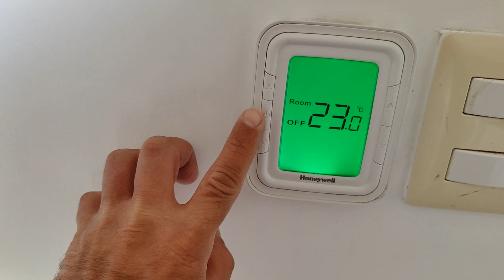Обзор номера в отеле Сансол Эколенд. SUNSOL ECOLAND HOTEL & RESORT 4*. Остров Маргарита. Венесуэла.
SUNSOL ECOLAND HOTEL & RESORT 4* (Сансол Эколенд)
Отель расположен на северном побережье о. Маргарита, его территория утопает в садах и окружена горами. Отель предлагает отдых для семей с детьми, для любителей спорта, а также специальные программы для дайвингистов. Отель имеет самый лучший пляж на о.Маргарите. В отеле: 330 номеров категорий Standard, Superior, Junior Suite, Master Suite. 3 ресторана, 4 бара, 3 бассейна (один из них - для детей), 5 теннисных кортов, тренажерный зал, велосипеды, поле для гольфа

UBER такси. Зарегистрируйся, введи код 8bwpne4xue и получи 400 р. Или бесплатную поездку
Скидка на твое путешествие 1300 р. От Airbnb Забронировать отель дешево